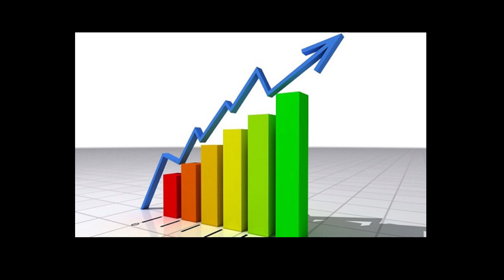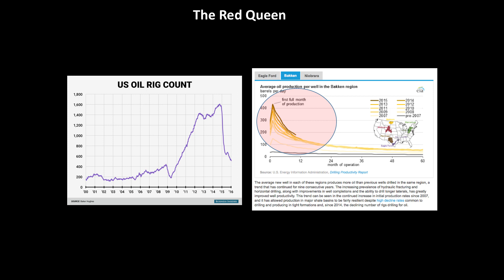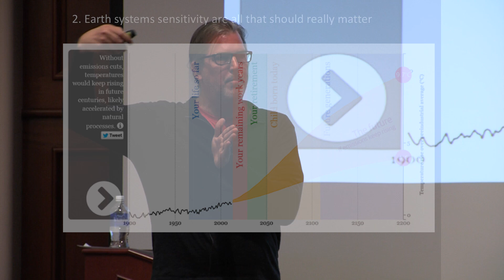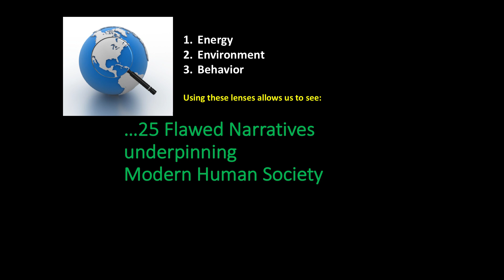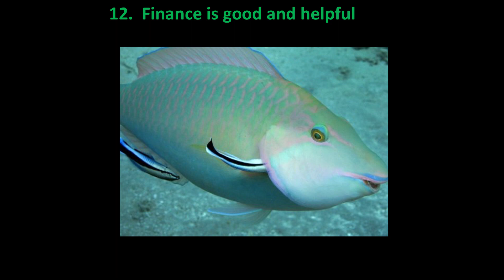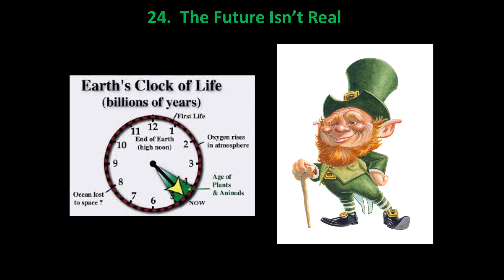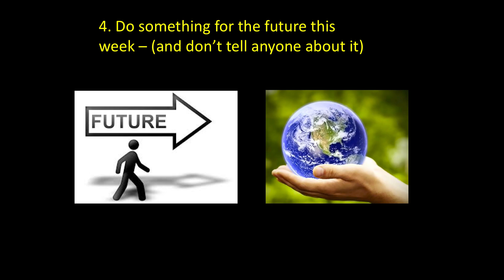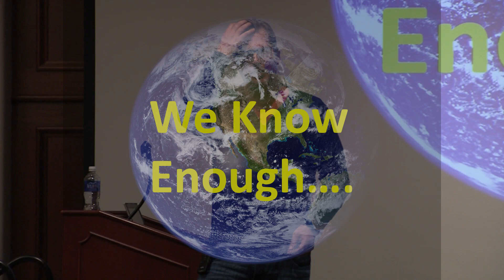Earth-week speaker series at UW-Stevens Point 2016. "A Guide to Being Human in the 21st Century"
"The talk is a synthesis of 3 aspects of our modern human predicament: 1) that energy underpins nature, as well as human systems, and the fossils that modern civilization is built upon are taking more and more fossils (oil) to extract, thus having major implications for our economies 2) that humans in aggregate are large enough to impact planetary ecologies, and that we are in the midst of the 6th mass extinction, and its of our doing (though not our 'fault') 3) that underpinning all of this are brains and behaviors that were adapted to living on savannahs of Africa over tens of thousands of hunter gatherer generations, and that our stone age minds are ill-equipped to handle the modern Star Wars culture. Quite simply, we evolved to be wrong. There is a list of 25 Flawed Assumptions underpinning modern (western) culture, and a concluding list of 30 things you can do as individuals to better prepare for a future different than most expect, and a plea to engage in that future, however you see fit, in pro-social ways." - Nate Hagens